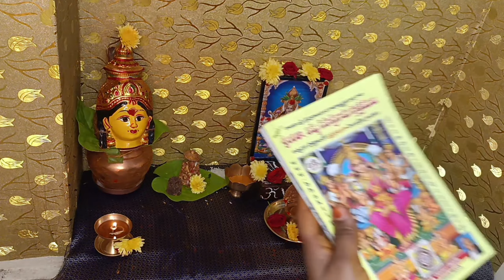మార్గశిర గురువారల్లో లక్ష్మీపూజ విధానం | Margashira Masam Laxmi Puja@nirmala415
Margasira masam lakshmi vara pooja | 2023margasira lakshmi vara pooja | margasira masam 2023